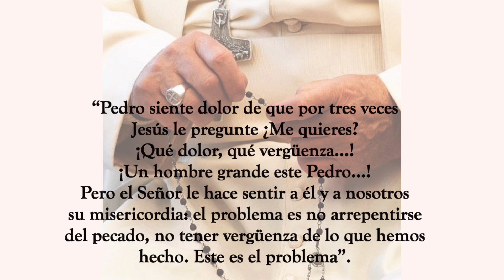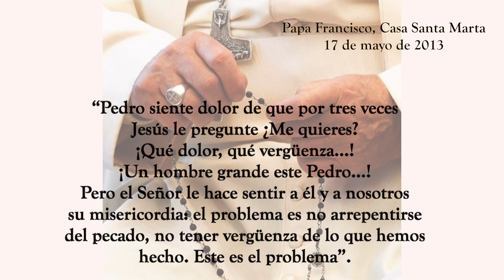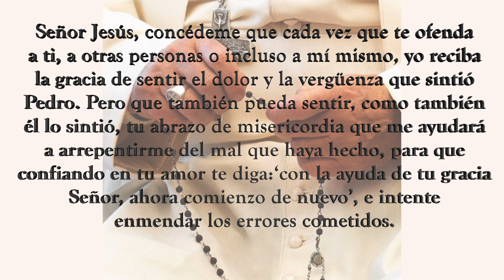365 DIAS CON EL PAPA FRANCISCO - 08 DE MAYO (P. Gustavo Jamut, OMV)